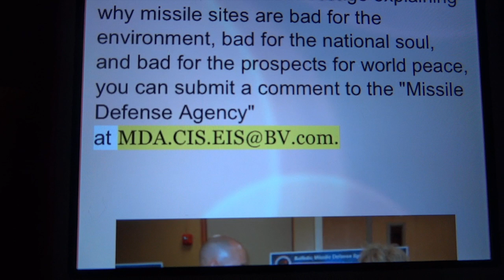PentagonEyesRangeleyforMissiles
The Pentagon has announced that Rangeley is one of four sites along the east coast being considered for deployment of a missile interceptor base. To find out more, follow the link
and submit your comments on or before Sept 15.